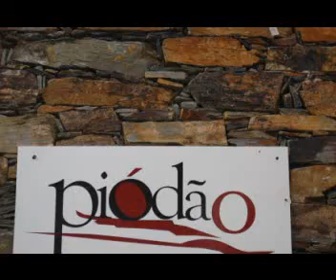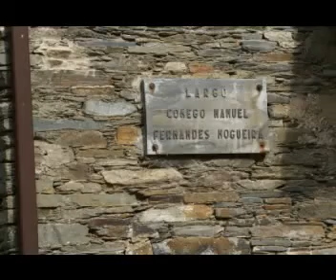Piodão - The village of shale / A aldeia de xisto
Aldeia tradicional de Piodão - Portugal
Traditional village Piódão - Portugal